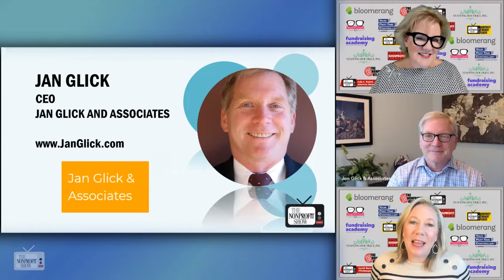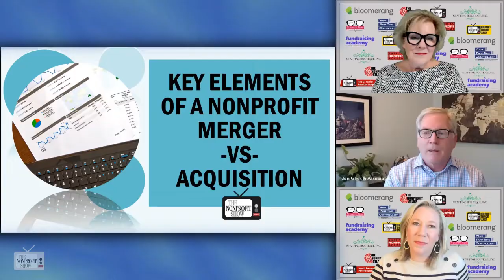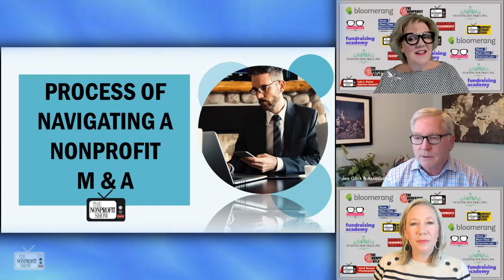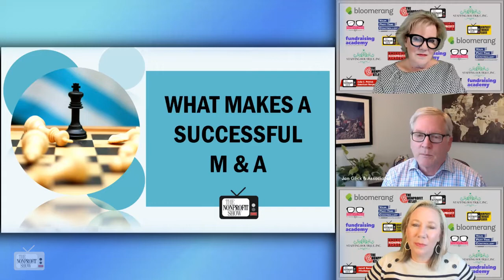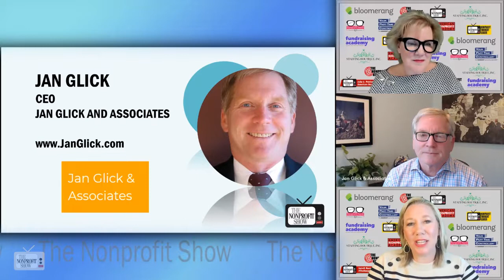Nonprofit Mergers and Acquisitions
Learn how the M&A process for nonprofits works and why brand and perceptions play an outsize role in making a deal.  JanGlick.com elaborates on how NPO deals succeed in continuing the mission and services of their organizations and how they differ from the for-profit transactions.  This is a recent episode of The Nonprofit Show --the Nation’s daily live streaming broadcast where the Nonprofit Community comes together. Each weekday the hosts and their guest experts discuss current relevant nonprofit and social impact topics, from money to management to mission. Learn more .
If you lead or work for a registered nonprofit 501(c)(3), social service organization, or are thinking of starting a nonprofit--, The Nonprofit Show is an excellent resource of current nonprofit information and operating strategies to make your social impact amazing. Each weekday there are new guest experts and thought leaders on the fast-paced 30-minute LIVE show—with topics ranging across nonprofit boards, foundations, grants, volunteer managers, donor relations, fundraising experts, NPO marketing, grant writers, philanthropy donors, nonprofit legal and tax professionals, CFRE info, nonprofit software and nonprofit apps providers, Nonprofit CRM programs, charity tax expertise, virtual galas, charity auctions, online nonprofit charity event programs, social impact strategic planning, fundraising and fund development, fiscal sponsorships, capital campaigns, donation management, nonprofit jobs, nonprofit HR, nonprofit classes and training, global NGO organizations, as well as nonprofit sector Thought Leaders.